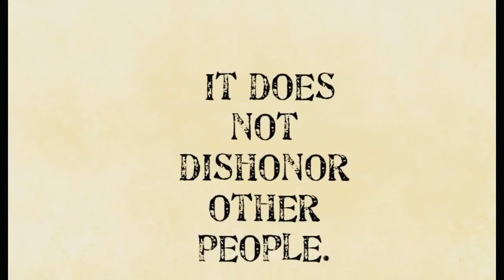Ateb Liela Message for the I.R.M. Lloydminster Kids